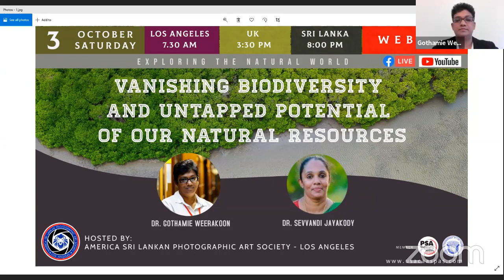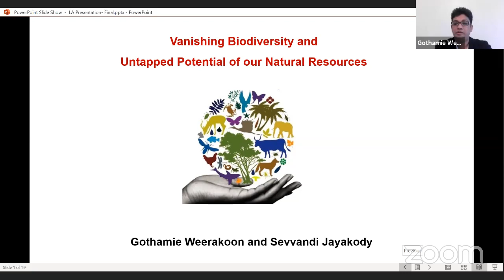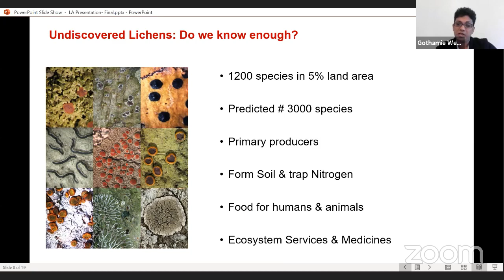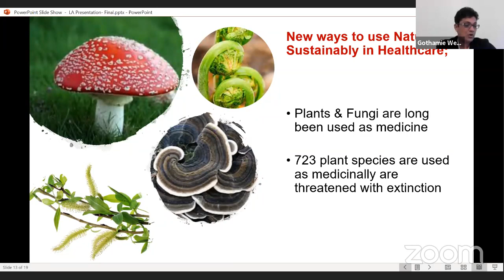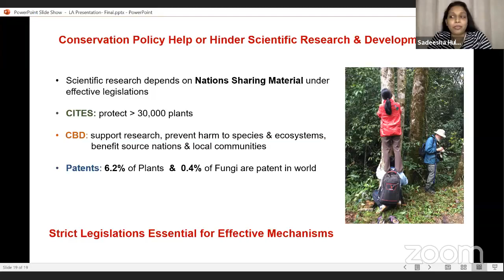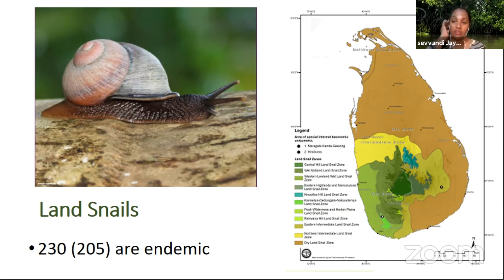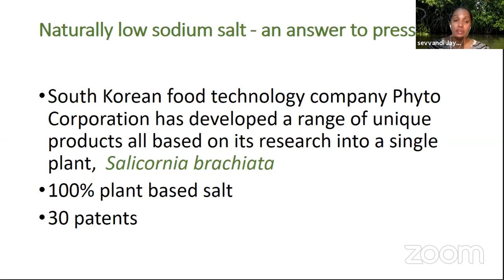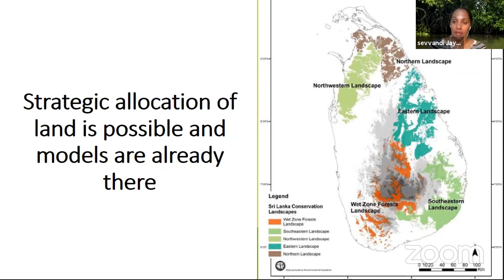Vanishing Biodiversity And Untapped potential Of Our Natural Resources.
Dr. Gothamie Weerakoon is the Senior Curator in the Department of Life Sciences at The Natural History Museum, London, U.K.  In that capacity, she manages one of the world’s largest Lichens and Slime Moulds collections, with 450,000 specimens and making the collections available for both scientific and historical research. She has carried out extensive fieldwork in South and Southeast Asia observing lichens in their native habitats and identified more than 75 new lichen species. As a botanist, environmentalist, and lichenologist, her research interests are focused on the taxonomy and ecology of tropical lichens, and the conservation of lichenized fungi in endangered habitats.
I warmly welcome Dr.Gothami to our panel discussion. This is your opportunity to share your presentation.

.Dr. Sevvandi Jayakody is the Assistant Director of the Department of Wildlife Conservation and is a lecturer at the Wayamba University. She has earned a BSc (Hons.) in Zoology from the University of Kelaniya and holds a Post Graduate Diploma in Wildlife Management and Conservation from the Wildlife Institute of India. She also holds a Ph.D. in Zoology from the University of Aberdeen in the U.K.  She has done Post-doctoral research at prestigious institutes in Australia, Scotland, and Canada relating to coastal ecosystem management, and policy impacts of human disturbance of the ecosystem. She is the Chairperson of the National Mangrove Expert Committee, and a Member of several other environment-related organizations.